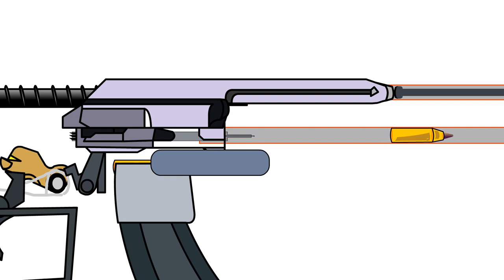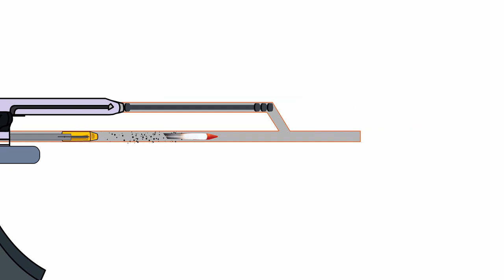How a Gun AK 47 works, 2D animation is done in Animate CC & edited in Premiere PRO CC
Some edits and subtitles are made in Da Vinci resolve software. total time taken to build the entire animation is approx - 2 weeks. The video inspiration is flash animation software and is aligned with the aim of the channel which is infotainment

I have been doing this as a Hobby and have learned from the "Draw with Jazza" and "Alan Becker" and "Howard Wimhurst" channels I watch a lot. It amazes me to see what this software Adobe animate earlier flash can do.
I used to work on this software 18 years ago, I was not formally trained then neither is now but today I am learning and practicing a Lot.